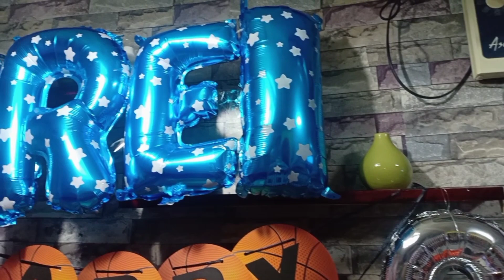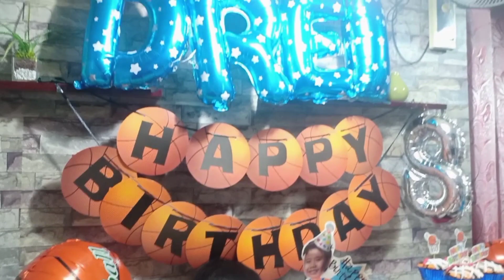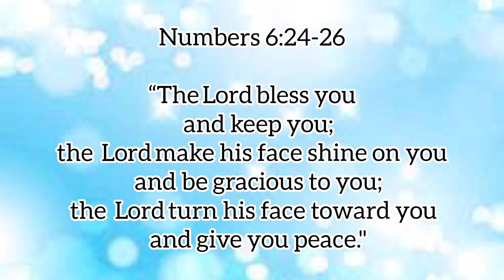My Son's 8th Birthday / Basketball Themed Birthday / DIY Party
Drei's 8th Birthday
Simple Celebration at home
Quarantine Birthday

Musician: @iksonmusic